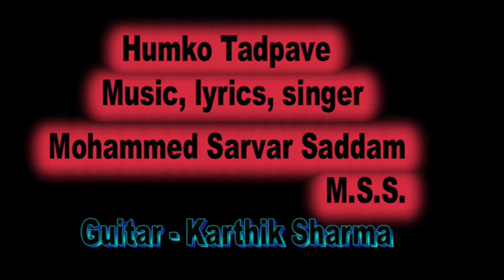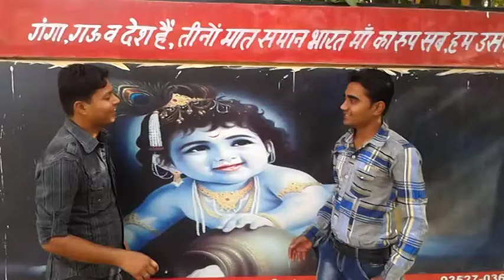HUMKO TADPAVE By MSS Tantia College/Tantia University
THIS SONG IS DEDICATED TO ALL MY TEACHERS AND FRIENDS
LYRICS
DIL KI YEH BERUKHI HUMKO SATAVE
TERI YADIEN HI HUMKO TADPAVE-2
COLLEGE ME HOTHI THI RONAK JAB JAATE THE HUM TUM PADNE
AUR KARTE THE MASTI JAYADA AUR PADTEY THE THODE KAM
KHANA PEENA AUR MASTI HOTI YAARO KE SANG SASTI HOTI
ROZ UDHAR MANGKAR AISE HI JEETE THE HUM
KARTE THE SAB KO HAR PAL TANG PARESHAN HU TUM
AUR UDATE SAB KI KHILLI HAR DAM HUM TUM
SAB HI THE PARESHAN HUMSE LEKIN PHIR BHI BAAZ NA AATE
AISE HI ROZ SABKO KHUSHIYA DETA HUM TUM
MAJAR VO THE HASEEN
JIN ME SANG THE HUM
AUR THI KHUSHIYA ZAYADA
HAI KAHA AB YAHA
DIL KI YEH BERUKHI HUMKO SATAAVE
TERI YADIEN HI HUMKO TADPAAVE
HUMKO TADPAAVE